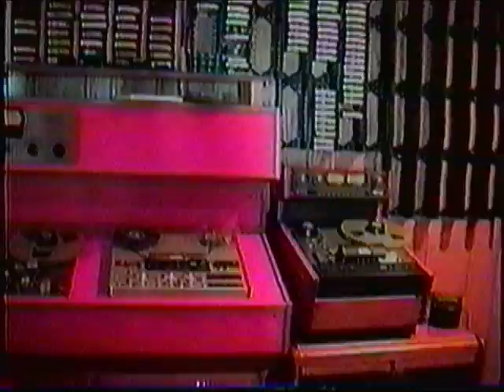Curtains up Radio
Harold brown produced and created a great show Legendary in that it was on radio Tv and syndicated newspapers  Thanks Harold for the oppurtunity I have over 60 1/2 hr shows somewhere many on Youtube so Curtains up lives so does the theme song that I wrote at the end